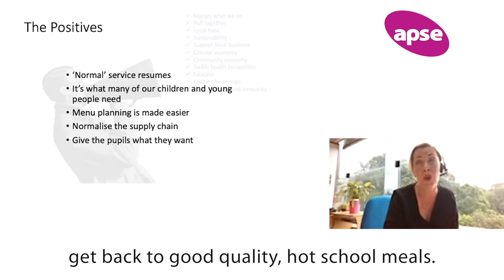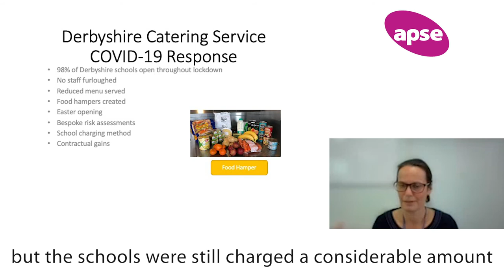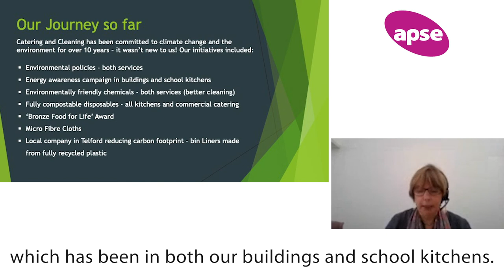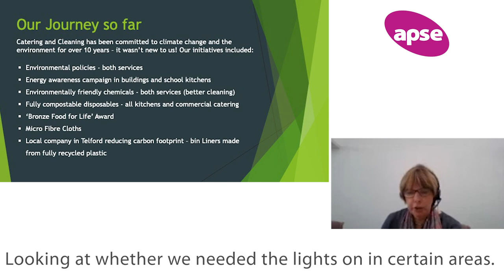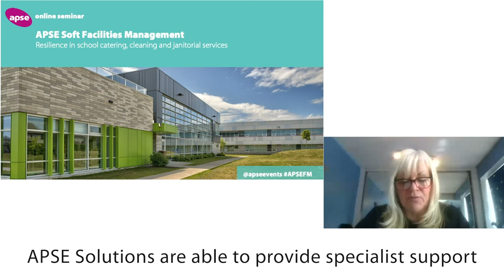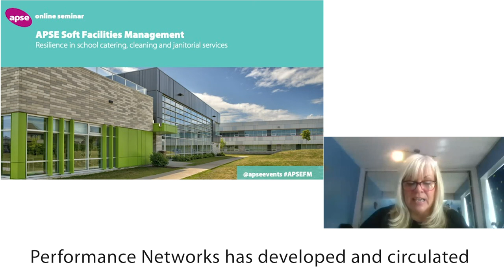Resilience in school catering, cleaning and janitorial services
This online event brought together expert speakers in the sector who will outline and showcase approaches to innovation to add value and ensure that the service has resilience to meet future challenges.